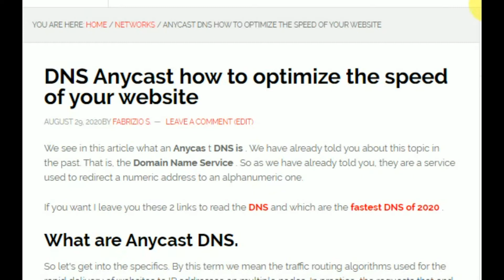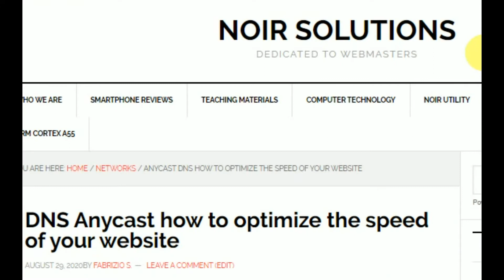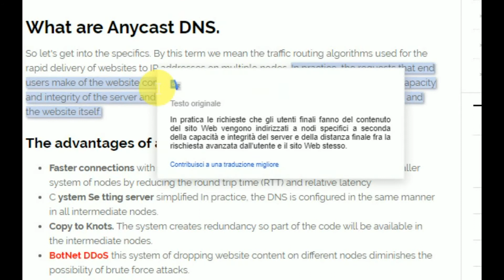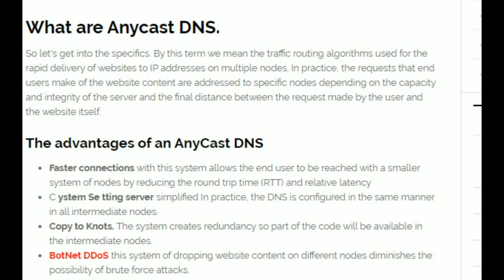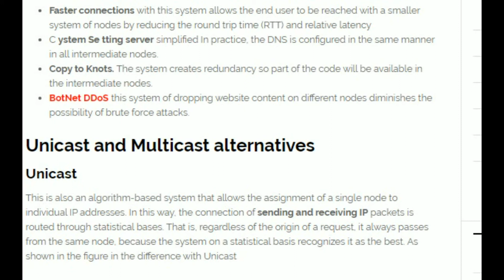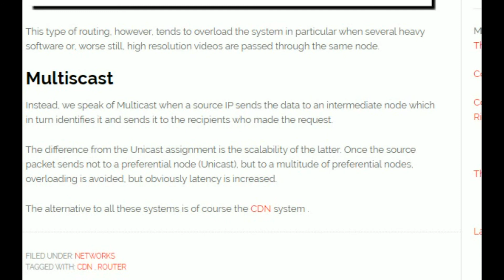AnyCast DNS, Unicast, Multicast , what is the better for your site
And now we show you in this article what are the Anycast DNS which is an effective way to optimize your website. Since Google introduced the Web Details for the SEO Serp of its search engine, it has become of fundamental importance to include in the capabilities and possibilities of your website tools such as DNS Anycast that can make your website fast and performance. The Anycast DNS in Unicast and Multicast versions represent a valid alternative to the CDN Content Delivery Network to speed up the performance of your website